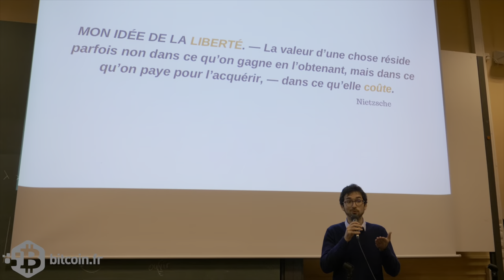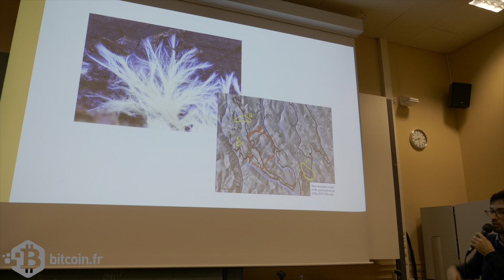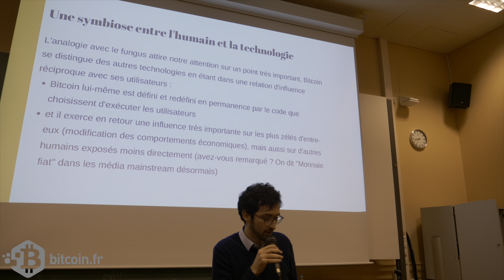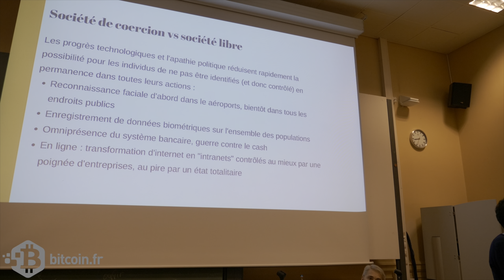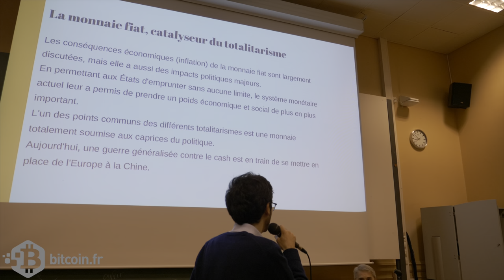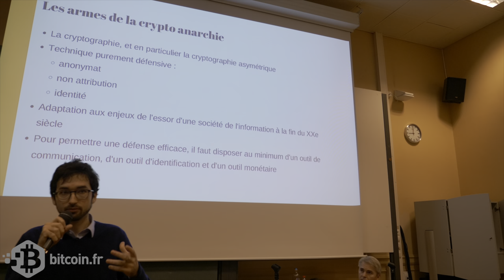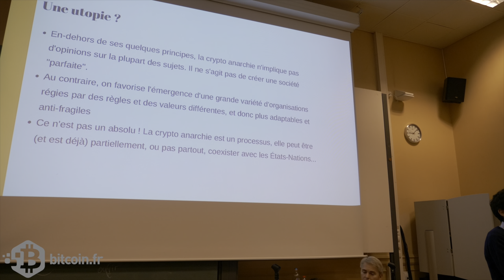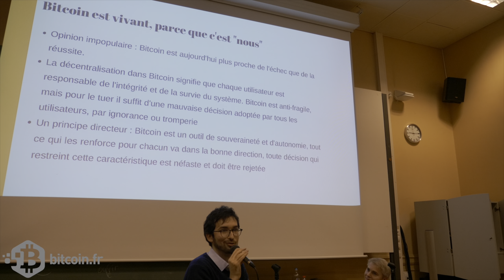Bitcoin, un organisme vivant ?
Première partie de la conférence organisée par le Meetup Bitcoin Liège et le Cercle du Coin  le 26 novembre 2019 à l’Université de Liège.